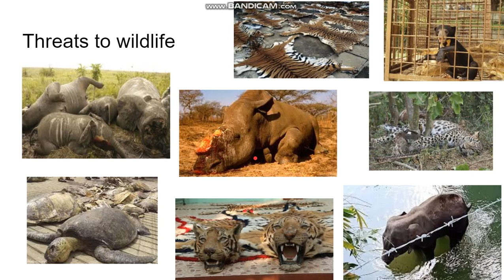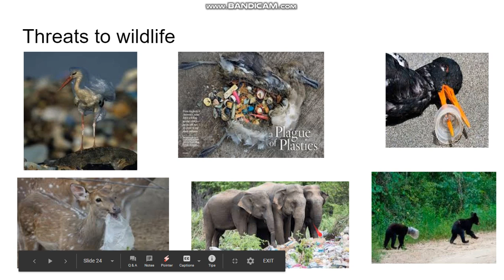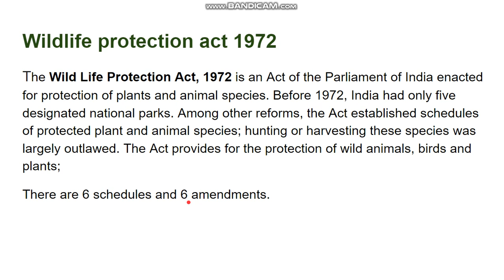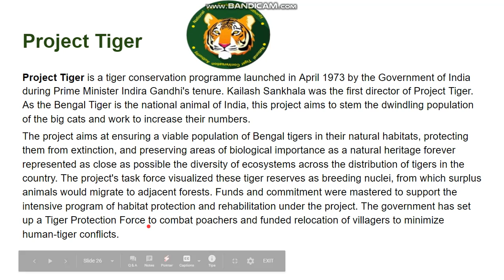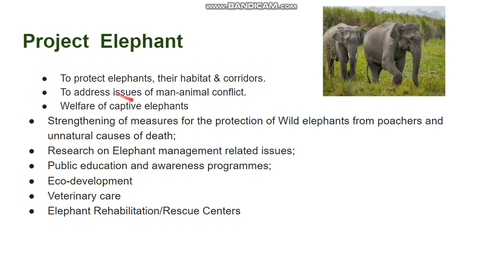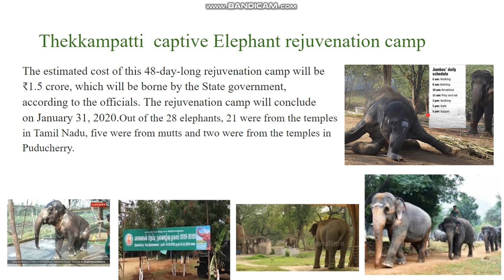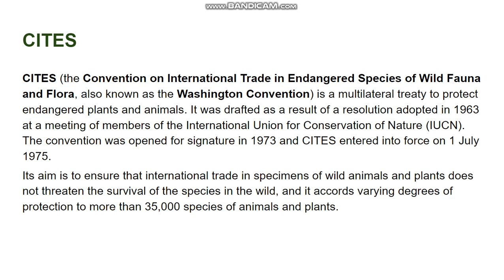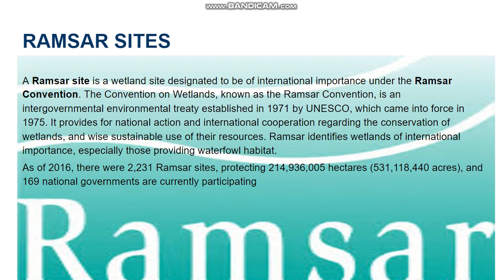INDIAN WILDLIFE PART 3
DETAILED EXPLANATION OF INDIAN WILDLIFE.